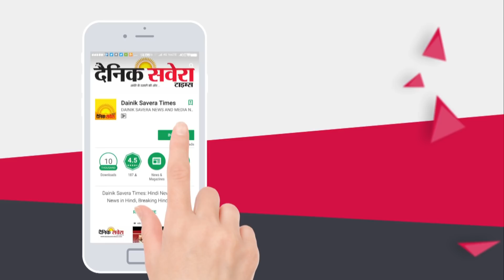Vadda Grewal ਨੇ ਕੀਤੀ Punjab Police ਦੀ ਤਾਰੀਫ | ਕਿਹਾ Punjab Police Zindabaad | Dainik Savera